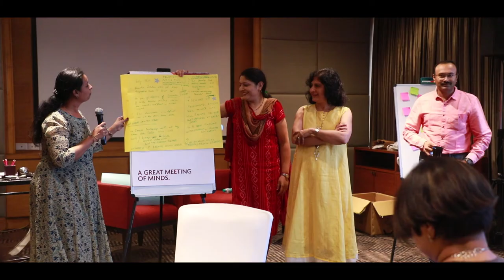BD Mentoring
BD Mentoring is an initiative of BD Foundation where in we identify and invest in future leaders & changemakers via training, mentoring & creating visibility for the work they do.